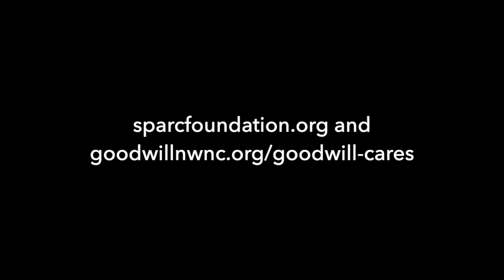SPARC Foundation, Haywood St. Church and Goodwill of NWNC Interviews on WPVM 103.7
SPARC Foundation's, Haywood St. Church,  Pamela Wright and Goodwill of NWNC discuss those public service organizations efforts to assist during this public health crisis.